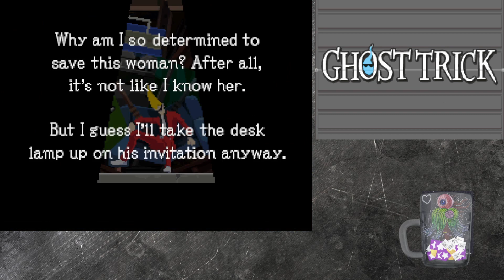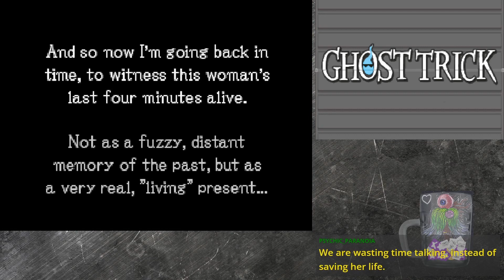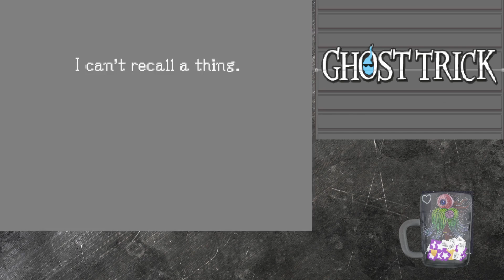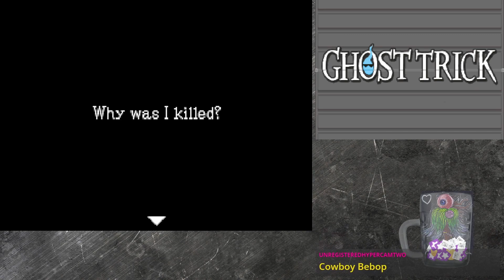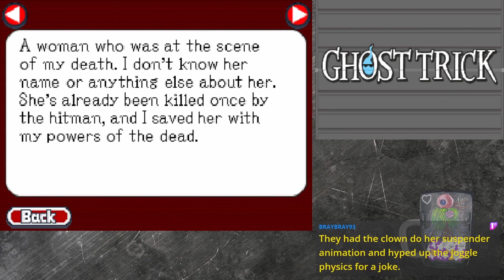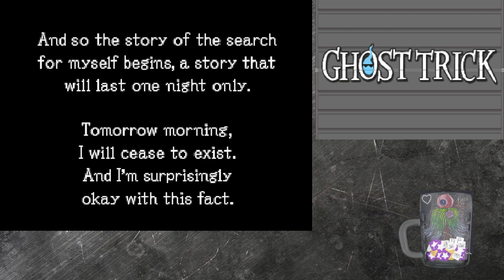Ghost Trick Part 1 - He Never Saw It Coming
In a lonely junkyard one dead man struggles on for a more dignified pose.